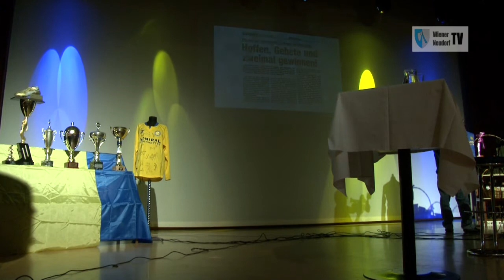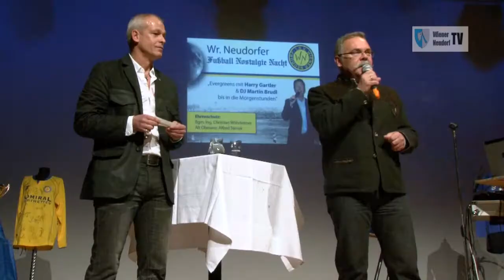Fussball Nostalgie Nacht 2011.wmv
Ausschnitte von der "Fussball Nostalgie Nacht 2011" des 1. SV Wiener Neudorf mit dem Entertainer Harry Gartler (Exfussballer Rapid Wien / Wiener Neudorf )und Ehrung von Alfred Tomek - Ehrenobman aus dem Franz Fürst Freizeitzentrum